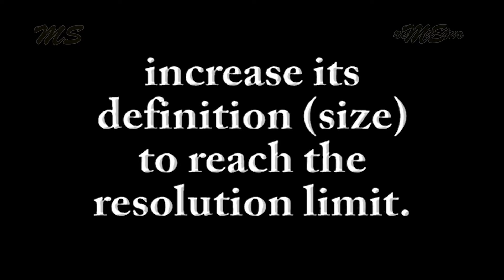Single Picture Super Resolution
A method, invented in 1993, to increase the resolution of digital pictures with an example to illustrate the effect and the results.
It works similarly for digital video as well.